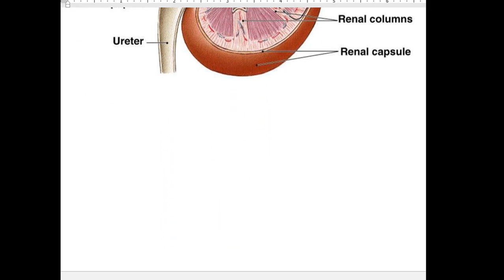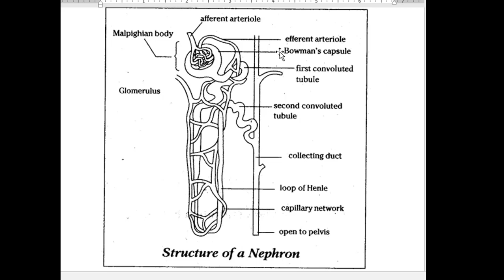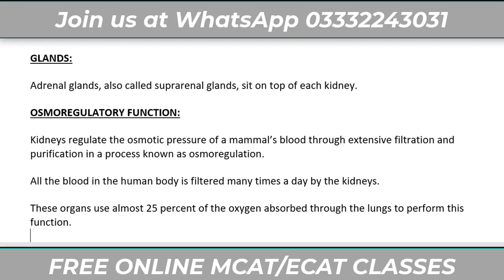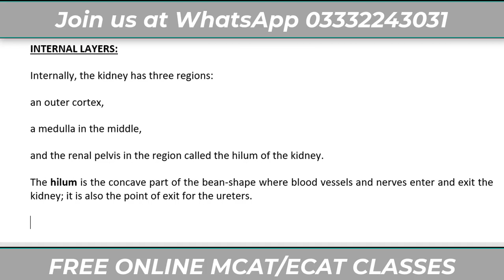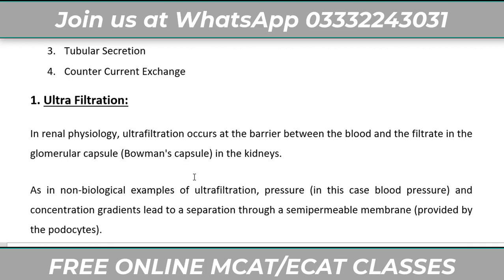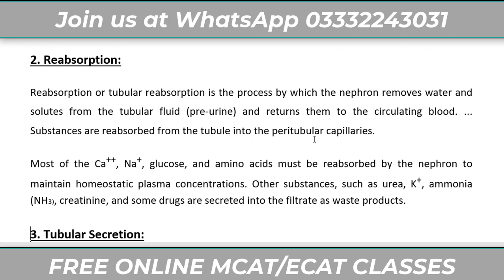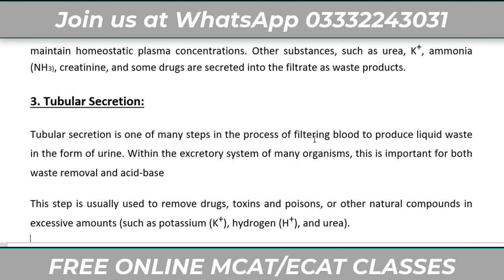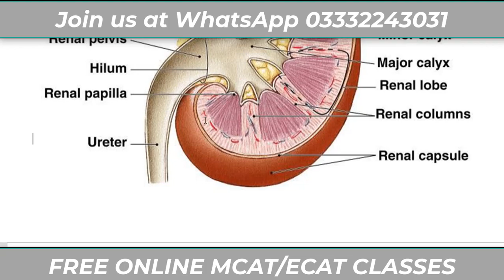Structure of Kidney I Regulatory Functions of Kidney I XII Biology Online Classes I Dr M Saquib Q